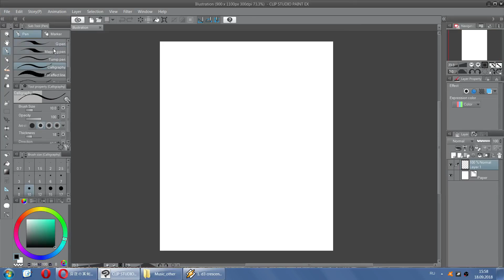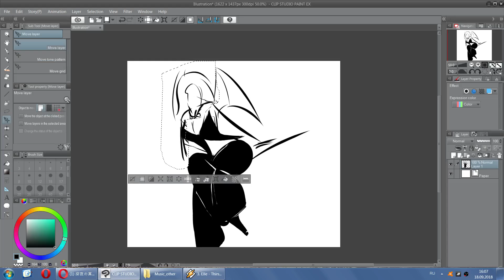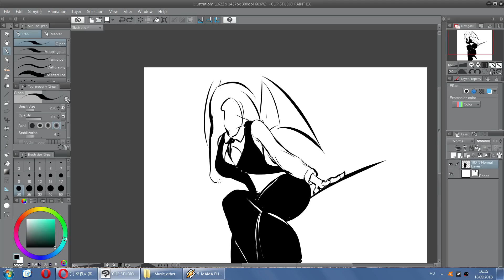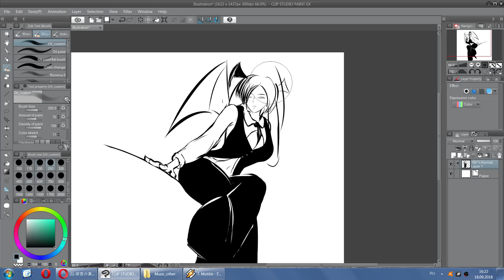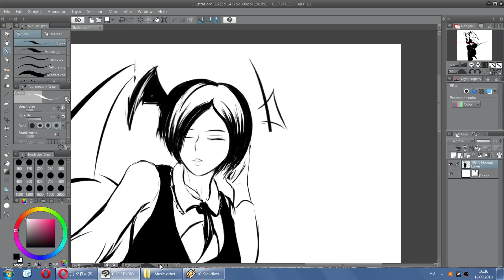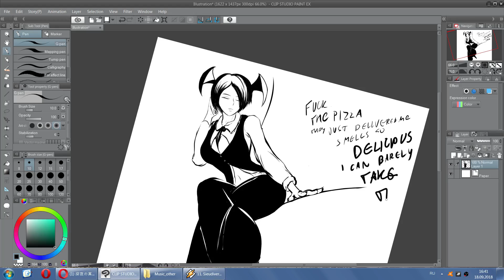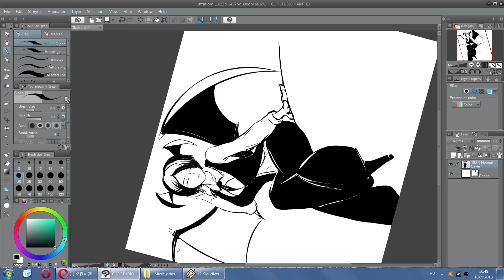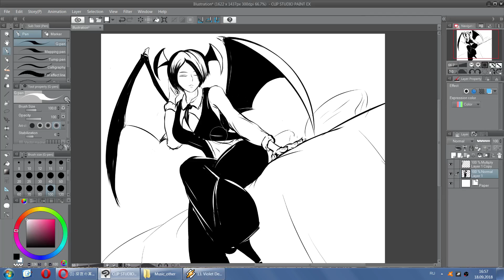[1-hour drawing, 18.09.2018] こあくま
This time I went for the more usual style of black-and-white G-Pen drawings but taking after Ruukii Drift even more. His monochrome art sure is lovely. (Tbh, the last time I viewed his pictures was about several months ago.)